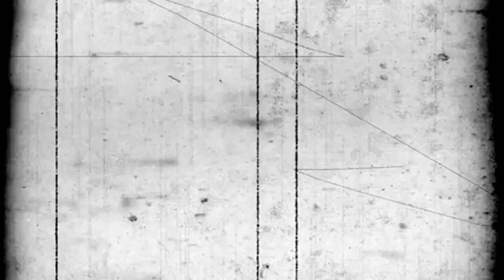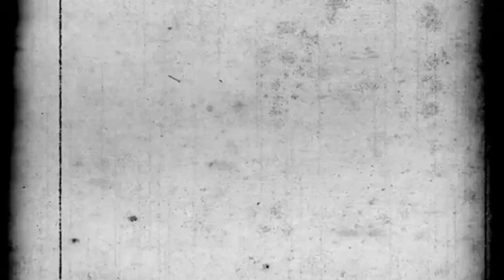CREEPYPASTA DE SUPER SNAST BROS ULTIMATE, GTA SAN ANDREAS, EL CHAVO DEL 8 LA LOCURA DEL DR EGGMAN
👏👍 Es una creepypasta hola mi nombre es sonic y en estos momentos estoy viviendo en una vecindad de mexico junto con los que lograron sobrevivir que son capitán falcon, steve terry, bogard, blass, tails, amy, kanicles, shadow, y tambien con unos nuevos amigos que son cj, snoke, sweet, cesar y trut, y otros amigos llamados el chavo del 8, la chilindrina, quico,, paty, don ramon, doña florinda y jaimito, aun no puedo creer que el dr